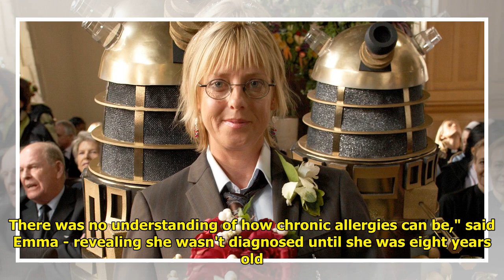Emma Chambers suffered catalogue of debilitating health problems - and couldn't even touch animals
Emma Chambers suffered catalogue of debilitating health problems - and couldn't even touch animals without triggering severe allergies . Get celebs updates directly to your inboxBehind her quirky on-screen demeanour, Emma Chambers faced a battle with chronic allergies that left the threat of terrifying asthma attacks, steroid injection... ...